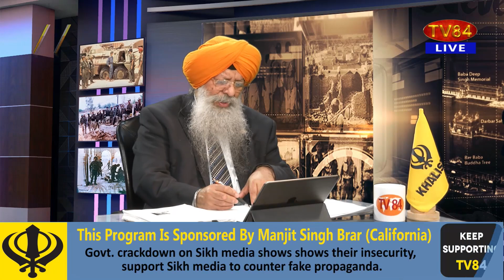SOS 07/06/2022 P.2 Dr.A Singh : Webinar on Indian Minorities’ Persecution/Resolution in US Congress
TV84
36-01 37TH AVENUE